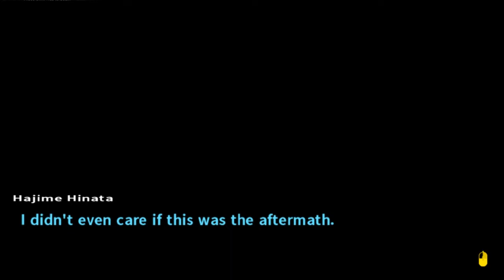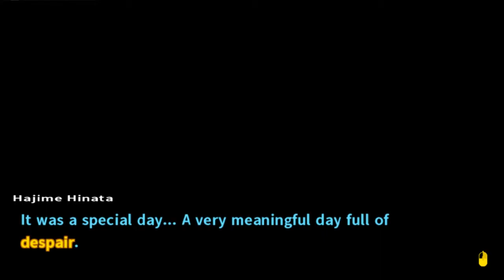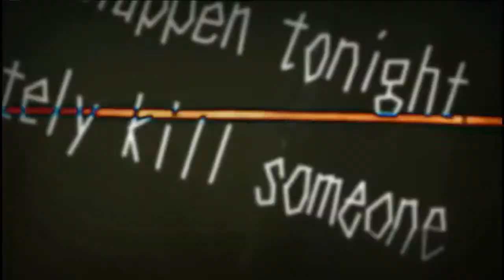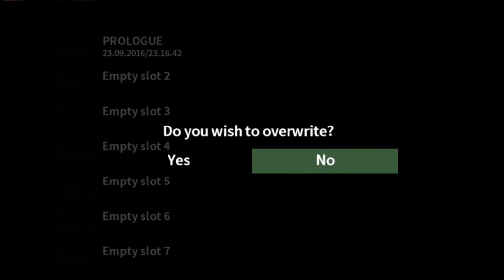Spacey Plays | Danganronpa 2: Goodbye Despair | Part 5